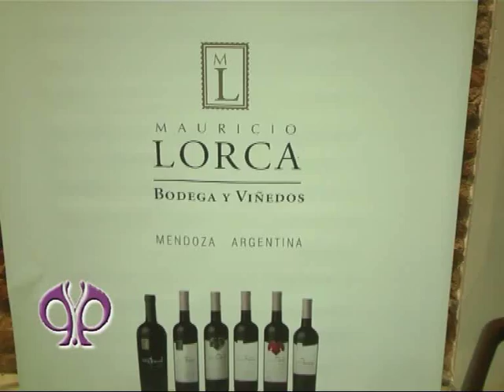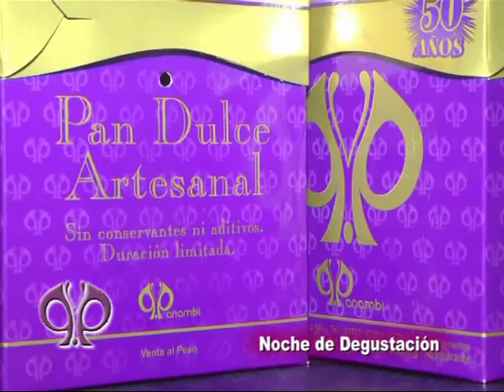Confitería Panambí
Te mostramos quienes estuvieron en la Degustación realizada por Panambí . . .